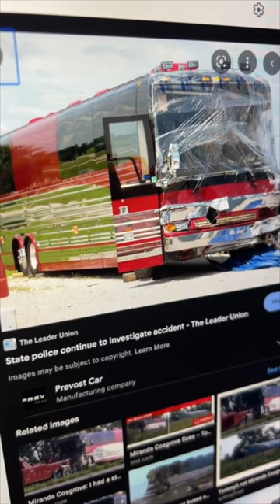Accidents That Changed Celebrity's Lives